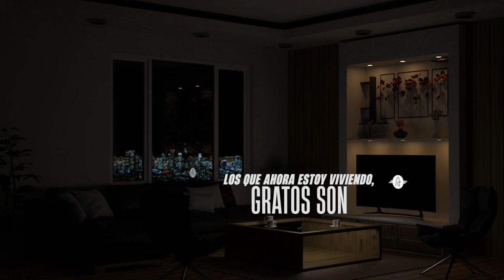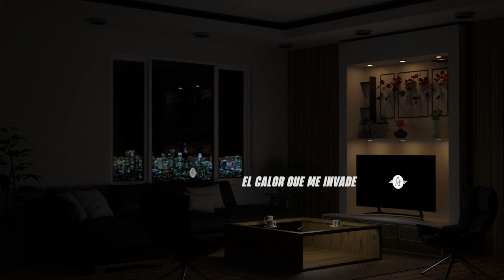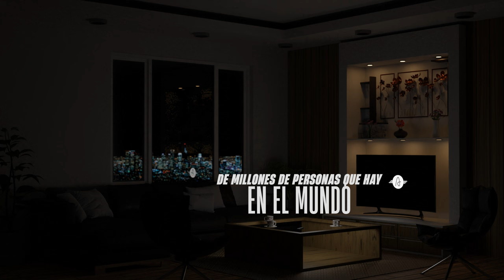En el silencio de la noche - Official Video Lyrics - Aquerles Ascanio.